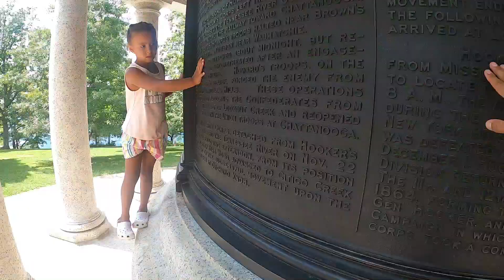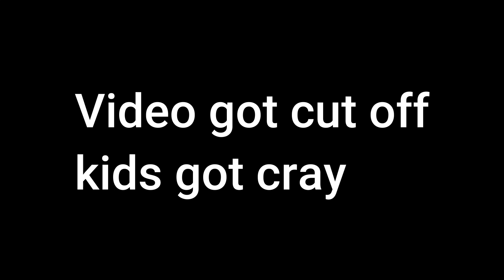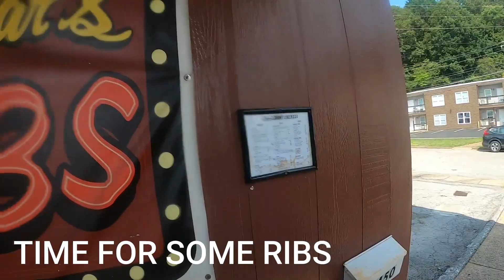Visiting Chattanooga TN - We might move!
Hey Everyone,

You will know by know we have already decided to make the big move to Chattanooga. The video is a bit late in going up but at the time , August 2021,  we had not decided what we wanted to do and this 4 day trip was a really big determining factor for us.

We spent 4 days in Chattanooga and looked at so many different neighborhoods, we explored the city and also experienced a few of the tourist attractions.